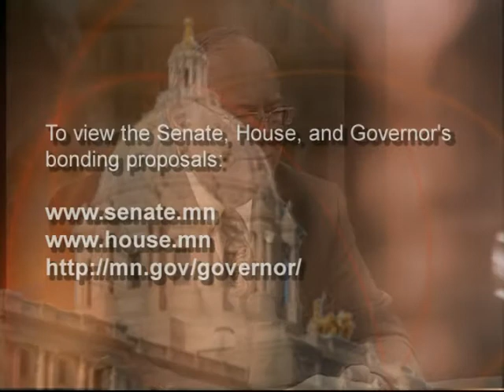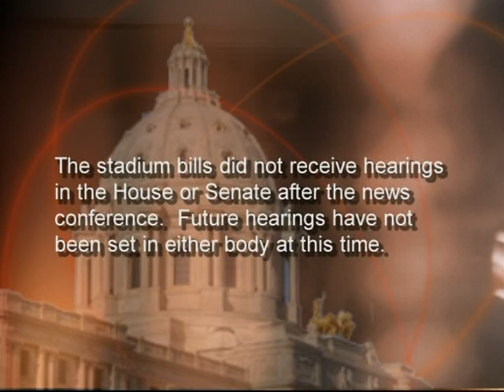Senate $496 Million Building Plan Graded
On this week's Capitol Report, host Julie Barkey looks at the Senate's bonding plan, which totals nearly $496 million dollars, and falls about $281 million below the Governor's proposal, but is$200 million higher than the House bill.

Senate Majority Leader Dave Senjem, architect of the Senate bill, talks with host Julie Bartkey about securing support to win the necessary 41 Senate votes. Also, Sen. Sandy Pappas, DFL-St. Paul, expresses her disappointment with the plan, particularly the exclusion of a St. Paul Saints ballpark. Finally, Sen. Chris Gerlach, R-Apple Valley, discusses why he has chosen not to seek reelection.